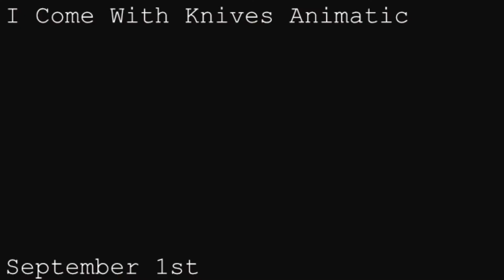2018 Animation/Animatic Summary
Sooo not really my best year for animations being that I just never really uploaded.

Song:
Love Lockdown

Cover by:
Glass Animals

(Also I'm too lazy to add links so yea. Oof.